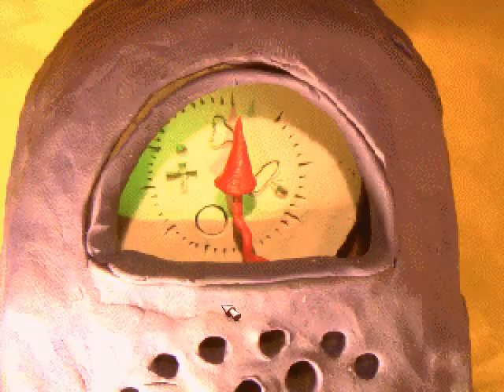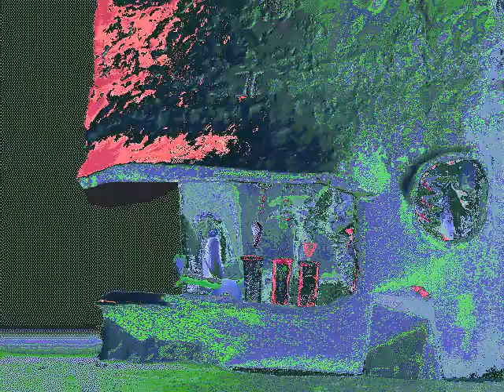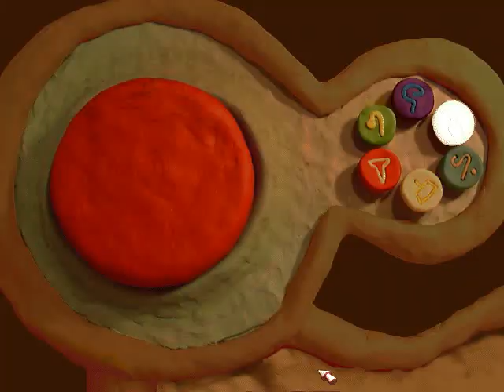The Neverhood Part 9: What the sheep!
Leave a like for awesome sheep? :)
5 Likes would be krazy! :D
One Like for part 10!